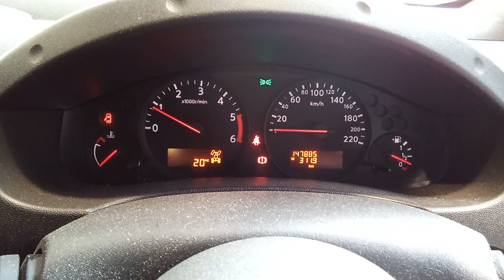DISMANTLING 2014 NISSAN D40 NAVARA ST D/CAB 2.5lt turbo diesel, 6 speed manual C8160